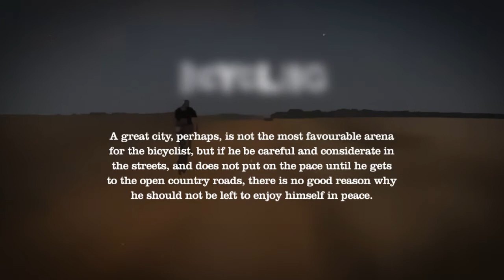Farm to Pub